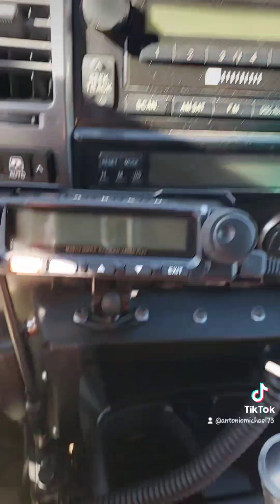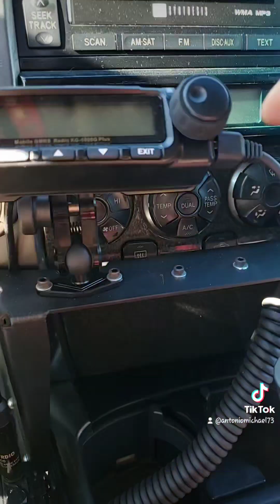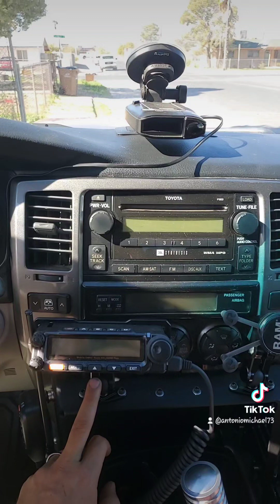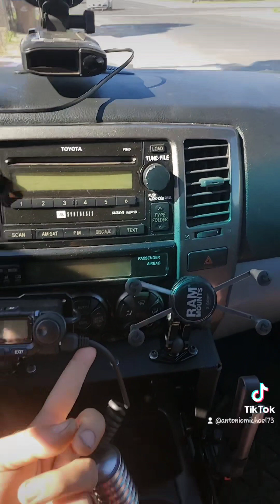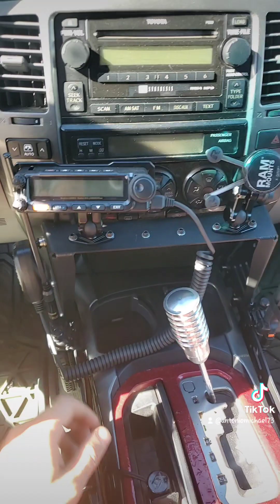Showing Some Ram Mount Accessories for custom made Setups for 07 4runner 4x4 Sport 4.7L V8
Quick Video Showing Some Ram Mount Accessories for custom made setups for the Wouxun KG-1000G Plus 50Watt Mobile GMRS radio as well as other ideas like mounting a ram mount suction cup and making a custom mount to hang off the glass for my speaker mic and more. i got the KG-1000G Plus from Buy two way radios if you want to check that out.